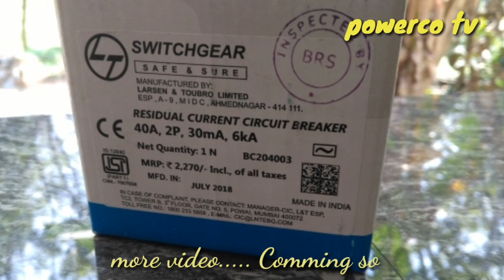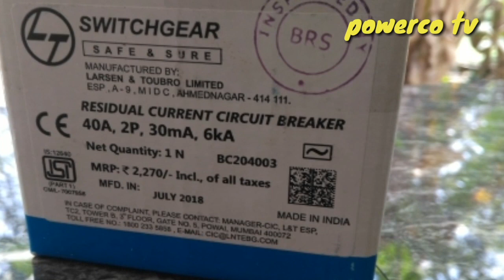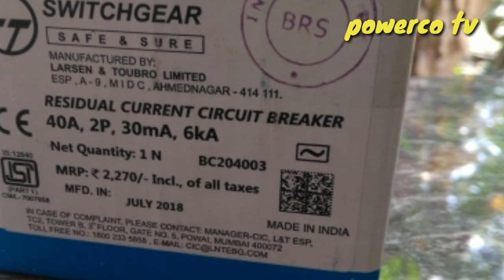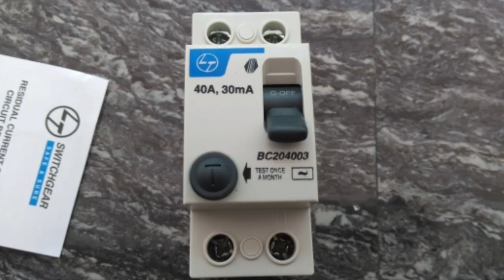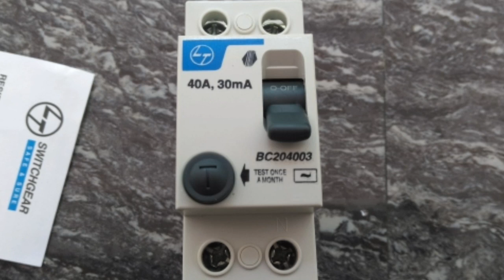എന്താണ് RCCB || എങ്ങനെ ഇൻസ്റ്റാൾ ചെയ്യാം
Rccb electical  device